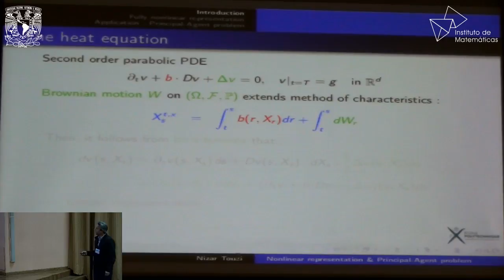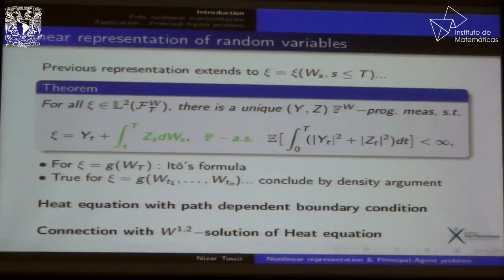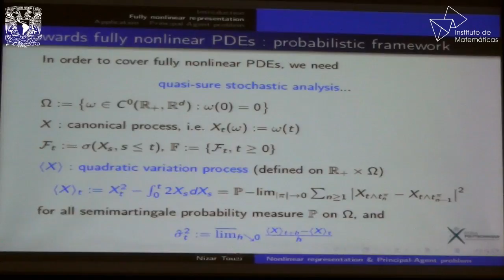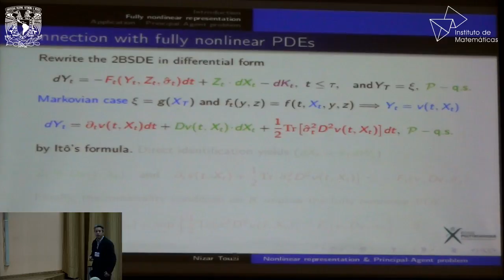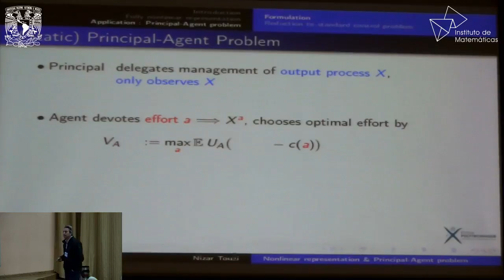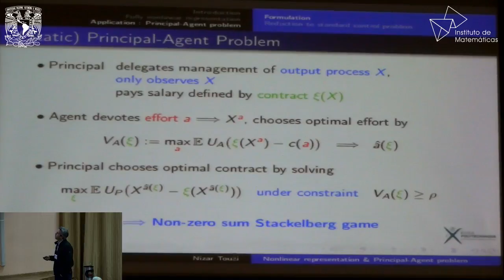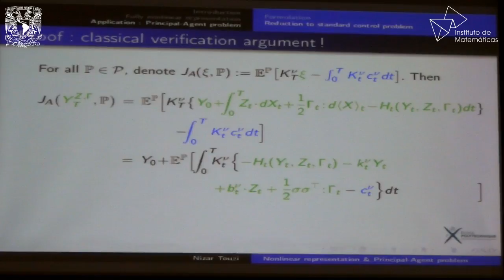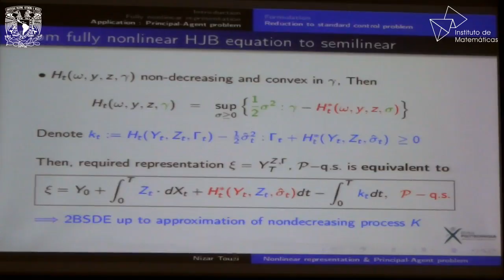Second order backward SDEs, and application to stochastic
Nizar Touzi (Ecole Polytechnique, France)
Second order backward SDEs, and application to stochastic differential games

Abstract: Backward SDEs can be viewed as the path-dependent analogue of Sobolev solutions of parabolic second order PDEs. We provide some recent results in the context of random horizon. This corresponds to an extension of elliptic PDEs. As an application of these results, we provide a systematic method for solving general Principal-Agent problems with possibly infinite horizon. Our main result reduces such Stackelberg stochastic differential games to a standard stochastic control problem, which may be addressed by the standard tools of control theory.